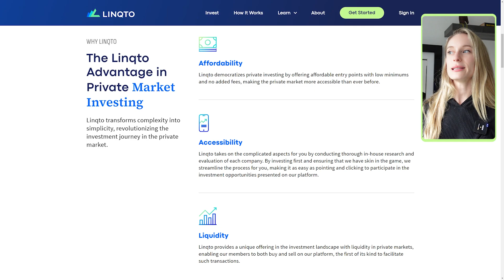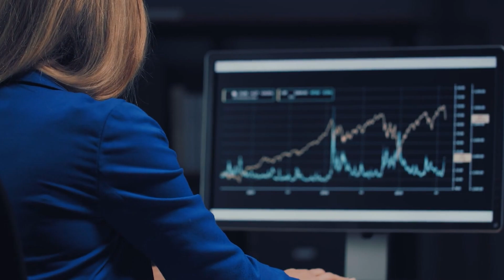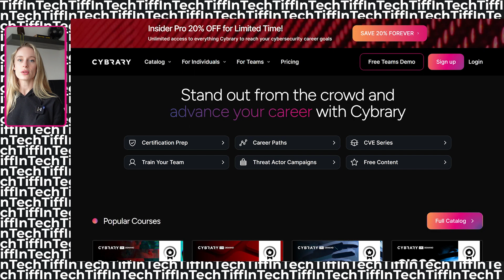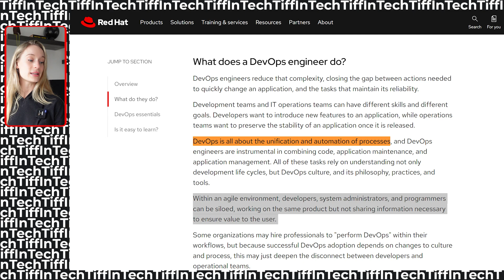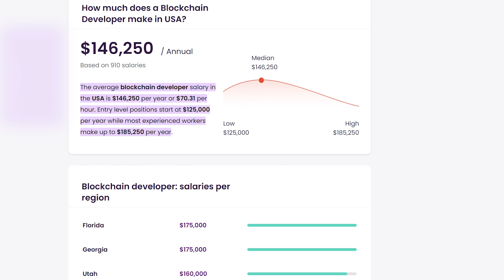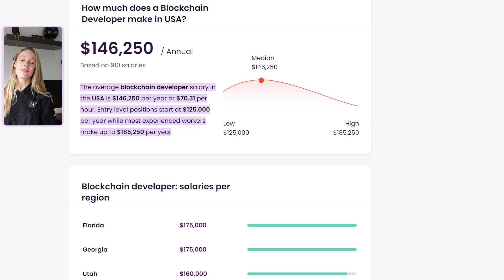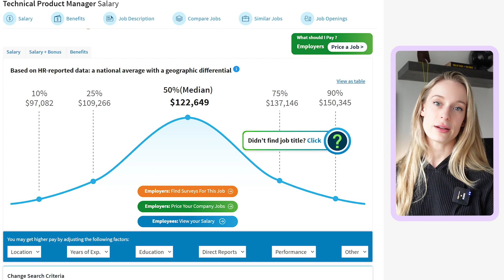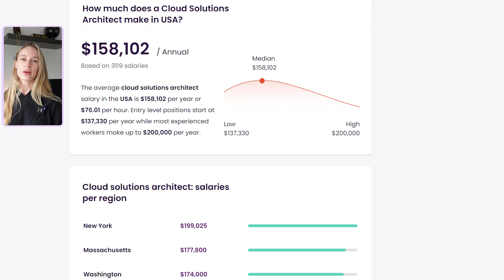What Are The Highest Paying Jobs In Tech & Skills needed for them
What are the highest paying jobs in tech? In this video we explore the top-tier positions within the tech industry that command the highest salaries in 2024. Whether you're a recent graduate looking to dive into the tech world, a seasoned professional contemplating your next career move, or simply curious about the lucrative opportunities tech has to offer, this video is for you.

Update: Data Security Analyst median salary is around $118USD! I was looking at an old source. This is more up to date

What Are The Highest Paying Jobs In Tech